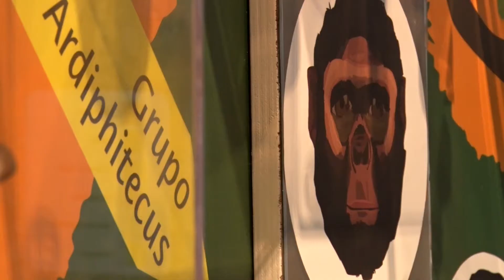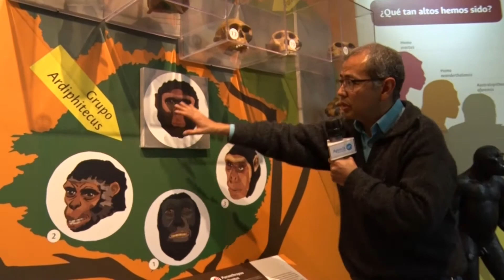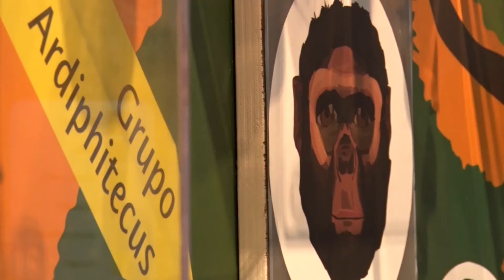Un viaje por la evolución humana - Universidad Nacional de Colombia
El Museo de Historia Natural de la Universidad Nacional de
Colombia (U.N.) exhibe réplicas exactas de los cráneos de
homínidos (familia de primates erguidos), que permiten
comprender las trasformaciones biológicas de la especie
humana.